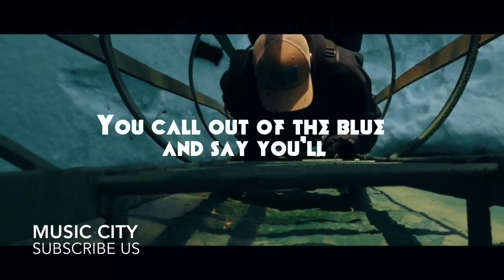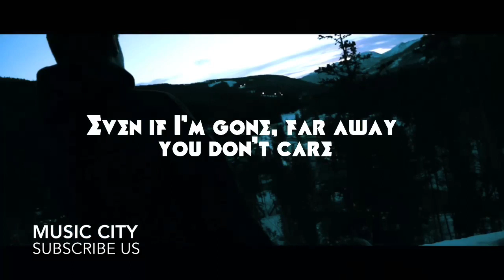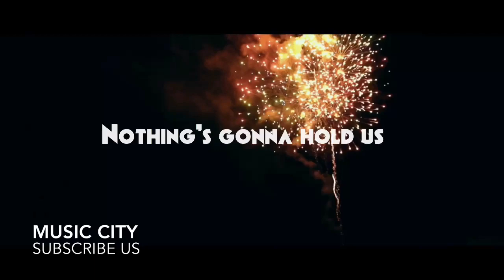MORTEN - Keep Me From You (feat. ODA) (Official Music Video)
Music City- Your best choice of new song 2017.

This is a right that you have and we will not change that. If any part of the contents of this channel is your property (such as an image or distributor artist musician, label), please send me a e-mail message or a personal message and your content will be removed immediately.